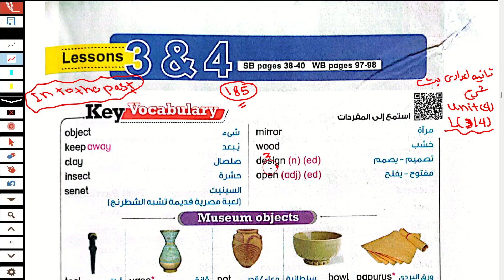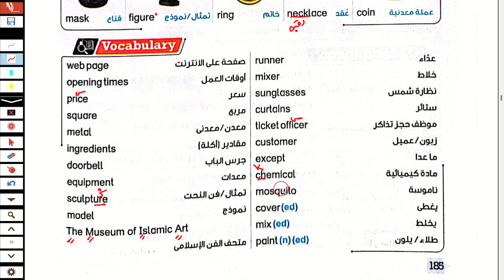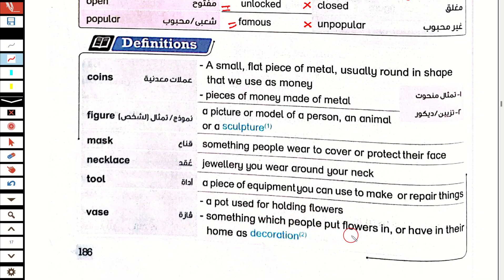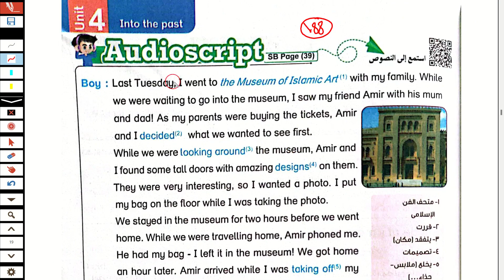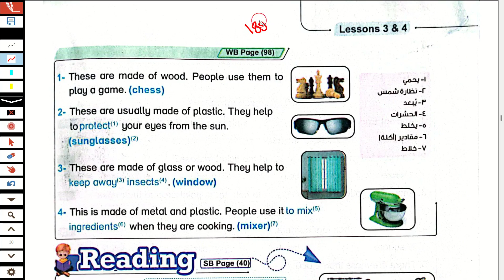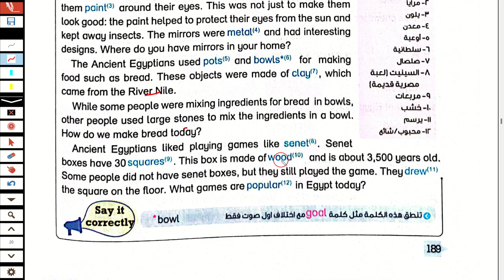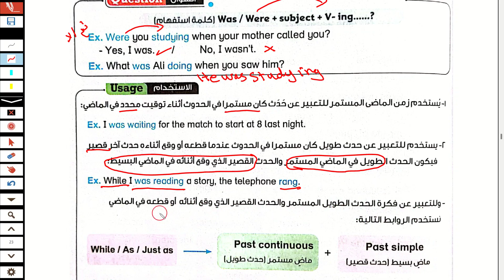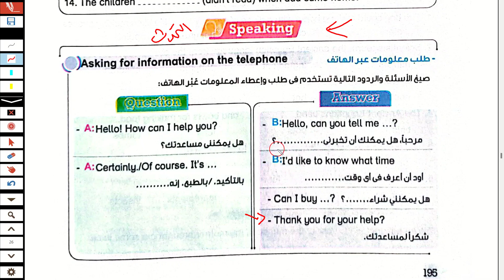شرح كتاب بت باي بت انجليزي الصف الثاني الاعدادي الترم الاول 2024 الوحده الرابعة الدرس الثالث والرابع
ان شاء الله في الفيديو  ده شرح قواعد وقراءة كلمات كتاب بت باي بت انجليزي للصف  الثاني الاعدادي الترم الاول 2024  الوحدة الرابعة Into the past  الدرس الثالث والرابع حل وشرح القواعد وقراءة الكلمات  الوحدة الرابعة  الدرس الثالث والرابع 2024 كتاب بت باي بت حل كتاب بت باي بت انجليزي الصف الثاني الاعدادي الترم الاول 2024 حل تدريبات كتاب بت باي بت انجليزي للصف الثاني الاعدادي  الترم الاول 2024 حل كتاب بت باي بت انجليزي تانية اعدادي  الترم الاول حل كتاب بت باي بت تانية اعدادي  ترم اول انجليزي تانية اعدادي  الترم الاول 2024

حل كتاب بت باي بت انجليزي للصف الثاني الاعدادي الترم الاول 2024
انجليزي الصف الثاني الاعدادي2024
انجليزى الصف الثاني الاعدادي  الترم الاول 2024
انجليزي الصف الثاني الاعدادي الترم الاول
الصف الثاني الاعدادي انجليزي2024

انجليزي تانية اعدادي ترم اول  2024
حل كتاب بت باي بت تانية اعدادي  ترم اول
كتاب بت باي بت للصف الثاني الاعدادي الترم الاول 2024
انجليزي انجليزي تانيةاعدادي  الترم الاول
حل كتاب بت باي بت انجليزي للصف الثاني الاعدادي  الترم الاول
حل كتاب بت باي بت تانية اعدادي ترم اول 2024
حل تدريبات كتاب بت باي بت انجليزي للصف الثاني الاعدادي الترم الاول 2024
كتاب بت باي بت للصف الثاني الاعدادي  انجليزي
لغة انجليزية للصف الثاني الاعدادي الترم الاول2024
حل كتاب بت باي بت انجليزى للصف الثاني الاعدادي الترم الاول 2024
الصف الثاني الاعدادي انجليزي الترم الاول الوحدة الرابعة  4 ينت 4 انجليزي تانيه اعدادي المعاصر حل اختبارات الوحده الرابعة 2024
حل وشرح الدرس الثالث والرابع الوحده الرابعة الصف الثاني الاعدادي انجليزي من كتاب بت باي بت 2024